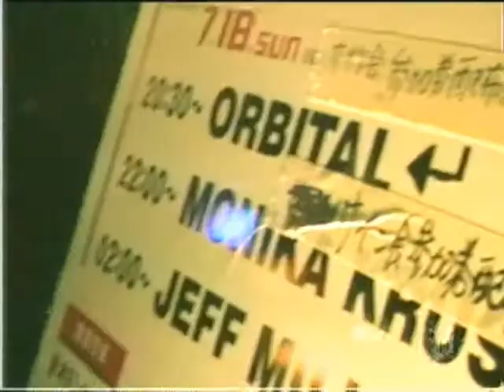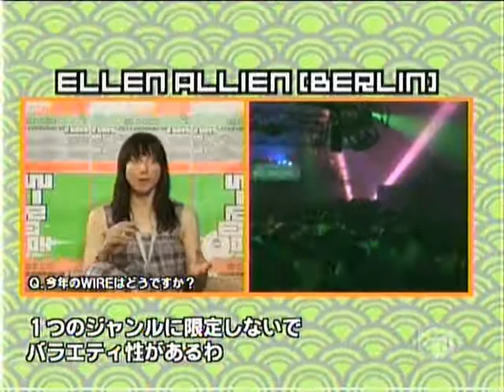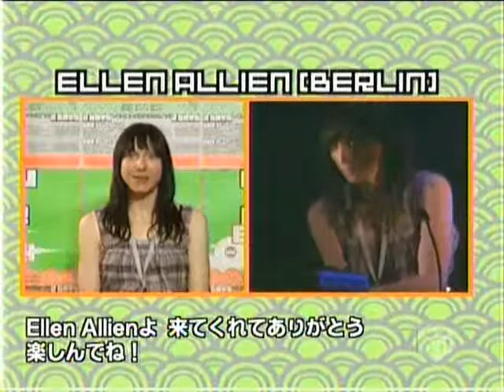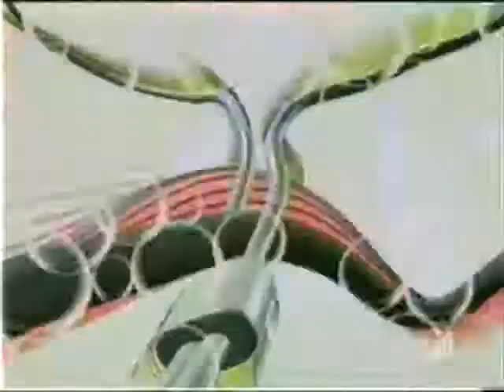WIRE04 Shortcut Previews low quality Day2 Part1of5 by GreggD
WIRE 2004 Live - Interviews and live music footage featuring Monika Kruse, Kagami (Live), Ellen Allien, Tobias Thomas